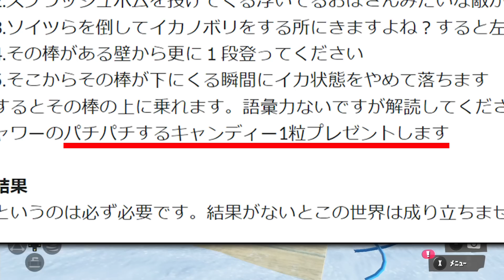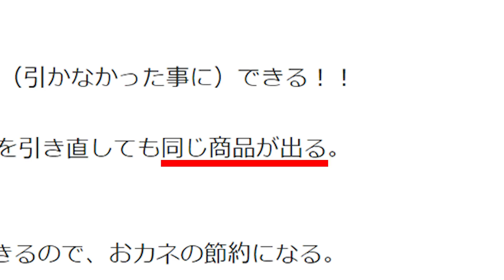「ハズレガチャをタダで引き直せる裏技」を試してみた【スプラトゥーン3】